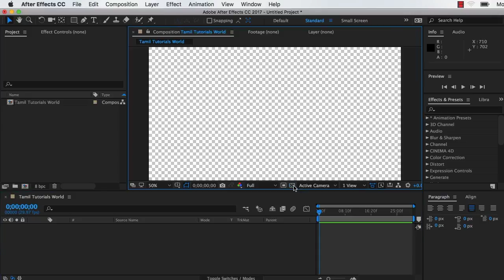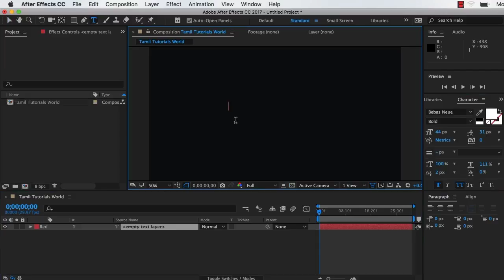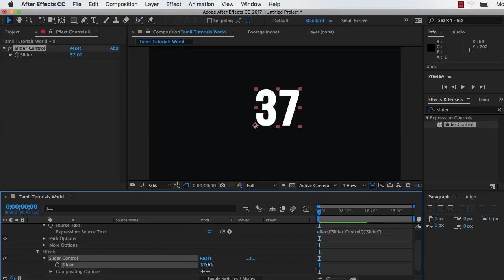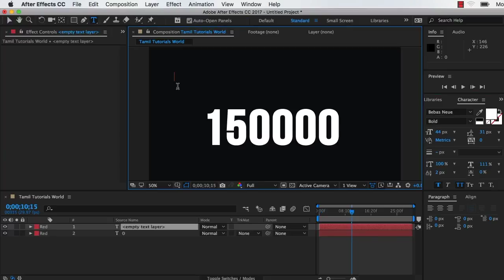How to Create Random Numbers After Effects Tamil Tutorials World_HD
இந்த வீடியோவில் After Effects பயன்படுத்தி  Random Numbers Counter Createசெய்வது எப்படி? என்பது பற்றி பார்ப்போம்.